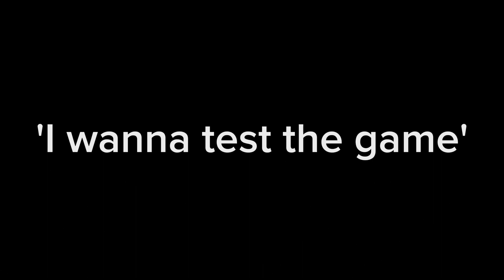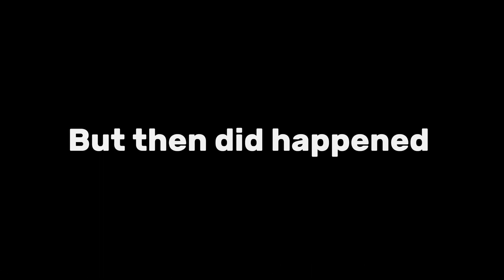I died way TOO MUCH (I want to test the game)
I want to test the game